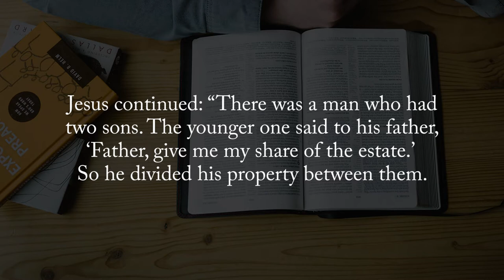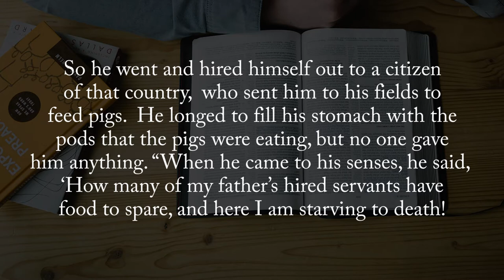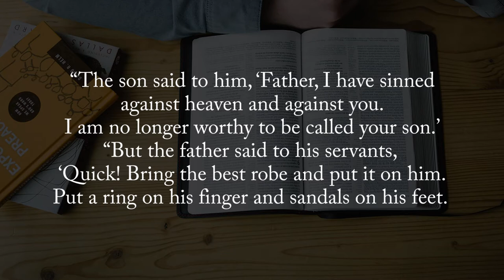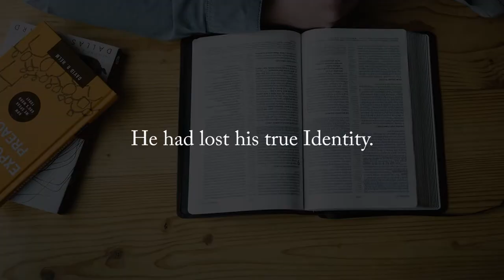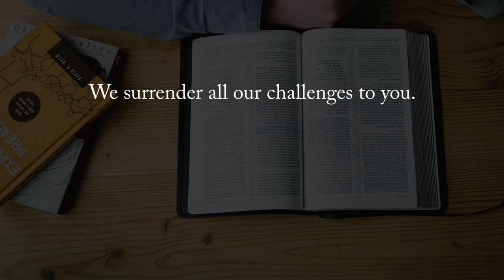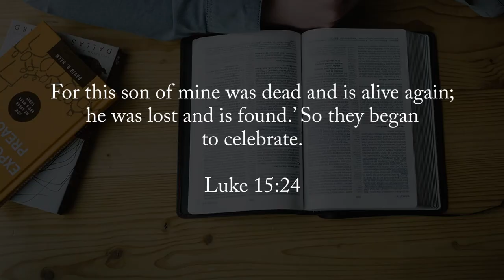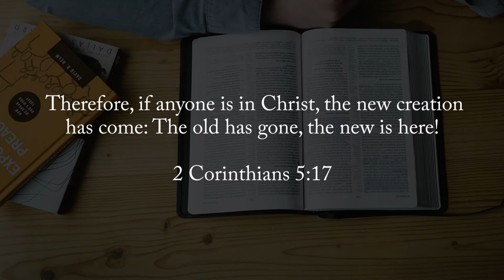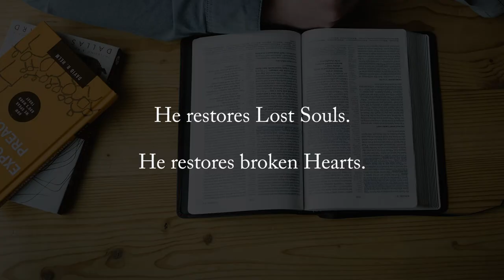11. The Prodigal Son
"God is our Ever Loving Father."

Just like the Story of the Prodigal Son, God is our ever loving Father. We often stray away from our Father, but because He will always love us, just like the father in the story, God will always welcome us back home, when we truly are repentant of our Sins. He will restore us to positions of being his sons and daughters.

God will always love us as his children.